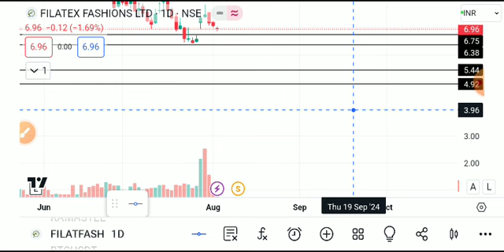filatex fashion share latest news today, filatex share news, Filatex fashion share latest news